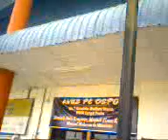caw baru avue pcdepot